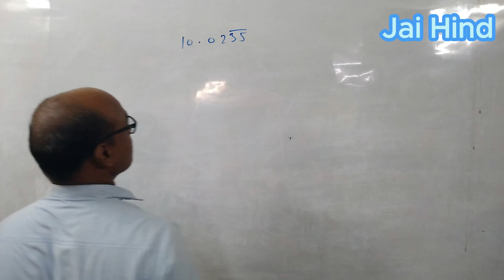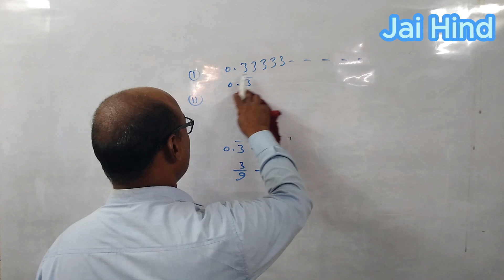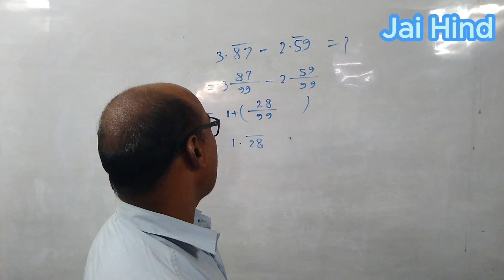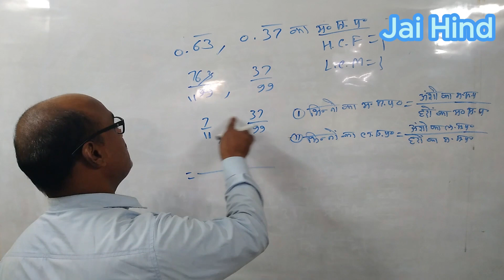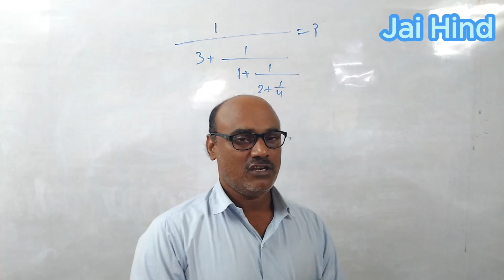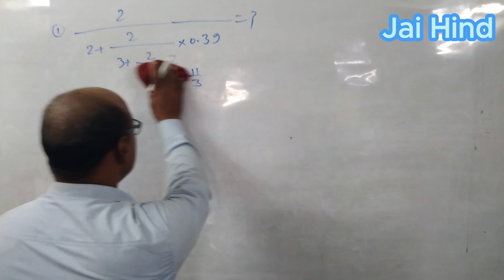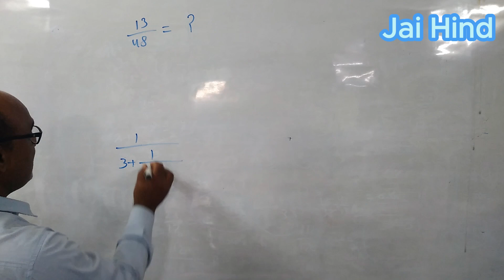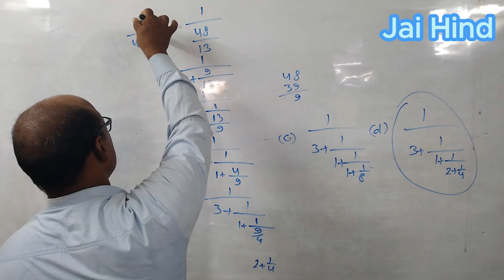Number System Concept | Best Explanation with Unit Digit Short Tricks | By Murli Sir | For All Exam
भाइयो video को ज्यादा से ज्यादा like करो और फैला दो सारे Whatsapp groups, Instagram, facebook, Telegram  में ।

Best Explaination With Short Tricks For All Govt Exams

About Video:-
Sankhya Paddhati (Number System)

About Coaching:-
Teacher - Murli Sir
Address - Pandeypur Road, Tahsil Chauraha,
Mirzapur-cum-Vindhyachal 231001

PRE + MAINS
ARITHMETIC+ ADVANCE MATHS
📢 UPDATED CONTENT

अंक (Digits)
संख्यांक (Numerals)
संख्या में अंकों के मान (Values of Digits in Number)
संख्याओं के प्रकार (Types of Numbers)
विभाज्यता की जाँच (Test of Divisibility)
संख्या की अभाज्यता की जाँच (Test of Number to be a Prime)
उदाहरण
अभाज्य गुणनखण्डों की संख्या ज्ञात करना
भाजकों की संख्या ज्ञात करना
गुणनफल के अन्त में शून्यों की संख्या ज्ञात करना
commutative, associative, distributive, and identity